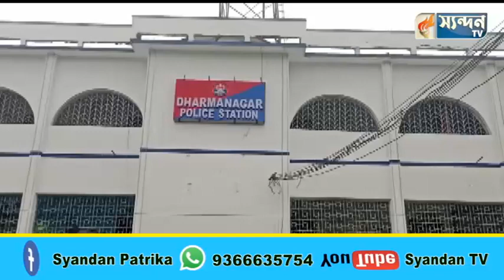গোয়েন্দা পুলিশের তৎপরতায় ধর্মনগরে আটক সাত বাংলাদেশি।